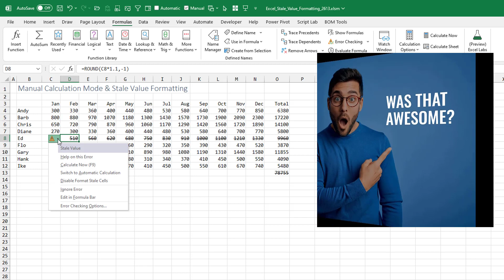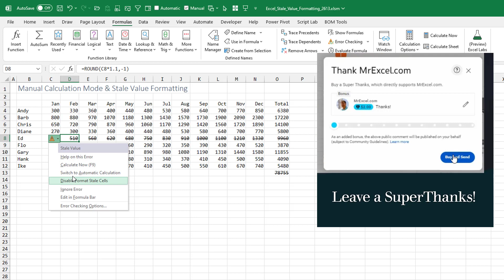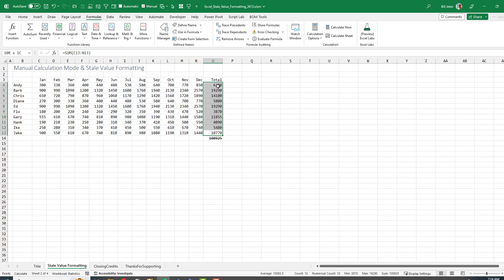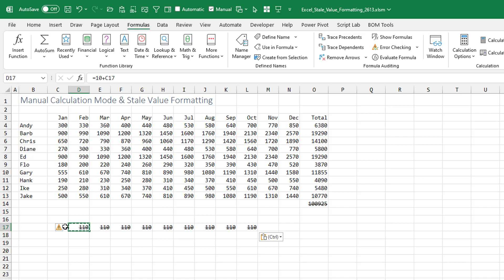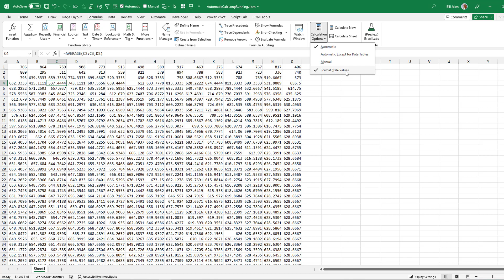Excel Stale Value Formatting - Episode 2613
Microsoft Excel Tutorial: Which values are not yet calculated in Manual Calculation Mode?

In August 2023, Microsoft is adding a new feature to Microsoft 365 Excel. The Format Stale Values will alert you when a cell needs to be recalculated. This is an application-level setting. When you turn it on, it will work for all open workbooks.

Welcome to another episode of MrExcel's netcast! Today, we're diving into a new feature called Stale Value Formatting in Excel. This feature just arrived in my Insider's Beta and I'm excited to share it with you. It's currently being rolled out slowly, but I have it here in my spreadsheet and I can't wait to hear your thoughts on it.

So, what exactly is Stale Value Formatting? Well, imagine you have a large spreadsheet with multiple input cells and formulas. Now, if you're working in Manual Calculation Mode and you make a change to one of the input cells, the formulas won't automatically recalculate. This is where Stale Value Formatting comes in. It will remind you that some values have not been recalculated by marking them with a strikethrough. This way, you can easily identify which values may need to be updated.

To enable this feature, simply go to Calculation Options and toggle on Format Stale Values. Now, when you make a change to an input cell, the corresponding formulas will be marked with a strikethrough. You can then choose to either calculate now or switch to automatic calculation. And don't worry, if you don't like the strikethrough formatting, you can always turn it off. However, keep in mind that this is a version one feature and Microsoft may add more customization options in the future.

But here's where things get a little confusing. I noticed that even when the values are correct, they still get marked as stale. For example, when I use the auto sum function, the resulting value is correct, but it still gets marked as stale. I'm not sure if this is a bug or by design, so I'll have to check with the Excel team for clarification. However, I do appreciate the fact that this feature can also be used in automatic calculation mode, as it can be helpful in preventing calculation errors.

I want to give a big thank you to Joe and the entire Excel team for introducing this useful feature. And as always, I want to thank you for tuning in to MrExcel's netcast. If you have any questions or comments, please leave them down below in the YouTube comments section.

(0:00) Excel Stale Value Formatting
(0:23) Excel Manual Calculation Mode
(0:36) Stale Value Markers
(0:56) On-Grid UI choices
(1:09) Customize Stale Value Formatting?
(1:47) Why are new values stale?
(3:14) Stale Value in Automatic Mode
(3:40) Excel interrupt calculation with Esc
(4:25) What's your opinion?